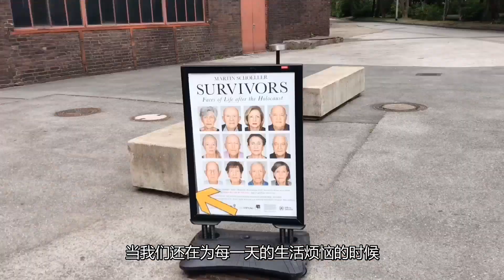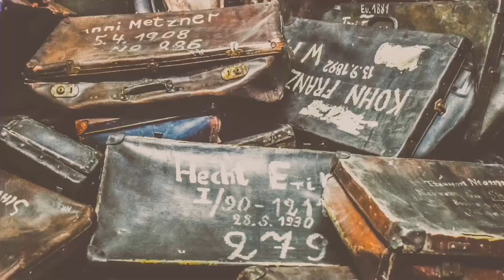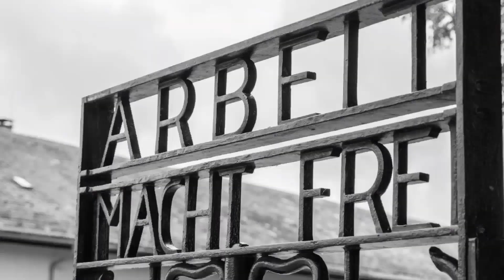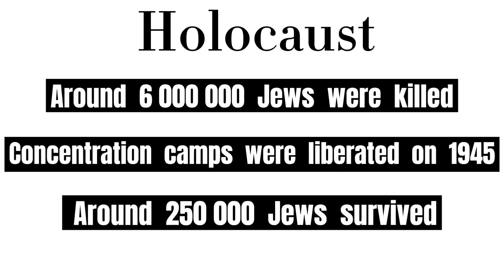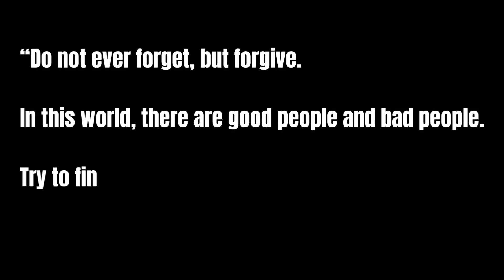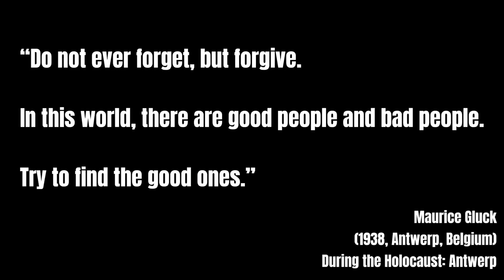Holocaust Survivors Exhibition and WW2 | 参观大屠杀生还者的展览 | Zollverein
2020年发生了很多事情，但是我相信我们可以度过这些难关，因为生活在二战时期的人远远比我们更艰难。

这次我们去参观犹太人从二战大屠杀的生还者的展览 Survivors : Faces of Life after the Holocaust。之因为这些犹太人生还者的年纪大了，也只剩不多的生还者了，所以有一名摄影师为了纪念这些人，为了让世上的人知道这些人，知道二战带来的后果，特地举办这项活动，邀请全部的犹太人生还者来摄影。

所以我们拍这一支影片是为了让大家知道我们是幸运的，我们没有经历过这些恐怖和残忍的战争，当然我们也不希望战争再次发生。

第二次世界大战（World War II），简称二战；是一次在1939年至1945年所爆发的全球军事冲突，整场战争涉及到全球绝大多数的国家，包括所有的大国，第二次世界大战也是有纪录以来最多大规模民众死亡的军事冲突，全部将近有6900万人因而死亡，让第二次世界大战成了人类历史上死伤人数最多的战争

纳粹大屠杀（Holocaust）又称犹太人大屠杀，指的是纳粹德国及其协作国对近600万犹太人进行的种族灭绝行动。当时欧洲共有近900万犹太人，其中近三分之二被害，包括近150万儿童。

R E L A T E D     L I N K